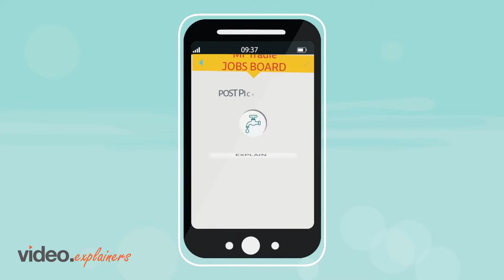Mr Tradie App | Hire Traders Online and Get Job Done Faster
Mr Tradie allows you to hire traders instantly and get your job done right at your home.